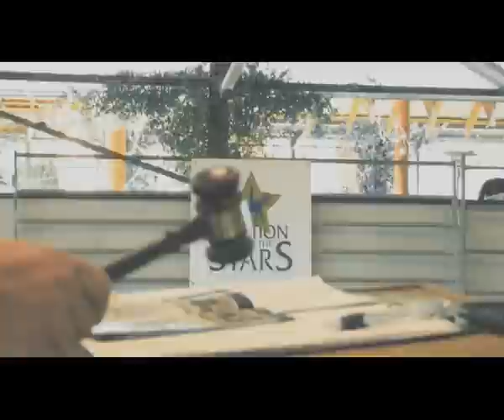Auction of the Stars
The Auction of the Stars attracts people on many levels:
buyers
sellers
entertainment and
education.
The Auction of the Stars is one place you can compare horses directly without hours of travel. You can be entertained by amazing stallions, gourmet food and wine. You can also learn from some of Australia's leading equestrian professionals!